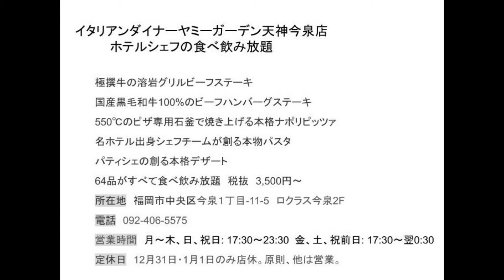女子会や職場の飲み会にピッタリ！ 福岡市天神 イタリアンダイナーヤミーガーデン天神今泉店の食べ飲み放題コース Italian Diner Yummy Garden Tenjin Fukuoka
福岡市天神・今泉にあるイタリアンダイナーヤミーガーデン天神今泉店の平日3.500円からのコースは女子会や職場の飲み会などにピッタリです。
溶岩ステーキ、黒毛和牛のハンバーグ、ナポリピッツア、本格パスタ、デザート64品が食べ放題です。
この動画のブログ記事はこちら　福岡市天神で女子会や職場の飲み会にはイタリアンダイナーヤミーガーデン